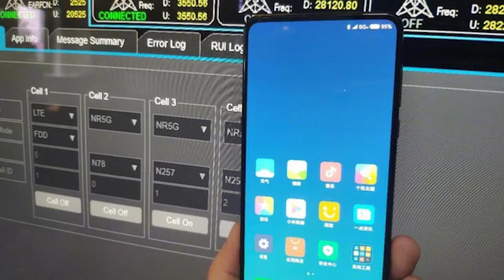XIAOMI MI MIX 3: novità, caratteristiche, prezzi, uscita | ITA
Salve gente, oggi vi parlo del nuovo Xiaomi Mi Mix 3. Vediamo insieme quelle che sono tutte le novità e i rumors che conosciamo riguardo questo nuovo smartphone molto atteso. In questi giorni si susseguono rumors riguardo le caratteristiche, il design, la scheda tecnica, i prezzi e la data di uscita: ecco tutto quello che dovete sapere!

Cosa ne pensate di Xiaomi Mi Mix 3? Fatemelo sapere con un bel commento qui sotto :)

🎥 LA MIA ATTREZZATURA ➜

🎵 MUSICA ➜

✔️ HAI VISTO ➜XIAOMI MI MIX 3: novità, caratteristiche, prezzi, uscita | ITA